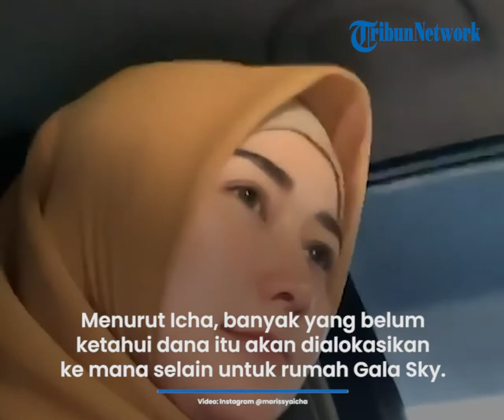Marissya Icha Menjelaskan soal Donasi yang Berkurang untuk Keperluan Pendidikan Gala Sky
Laporan Wartawan Tribunnews.com, Mohammad Alivio

TRIBUN-VIDEO.COM, JAKARTA - Selebgram Marissya Icha membeberkan rincian dana donasi untuk Gala Sky yang berjumlah Rp 2,8 Miliar.

Menurut Icha, banyak yang belum mengetahui dana tersebut akan dialokasikan ke mana selain untuk rumah Gala Sky.

"Banyak pertanyaan donasi yg ada 2,8 M kenapa tiba-tiba jadi 2,4 M," kata Marissya Icha di Kawasan Cipete, Jakarta Selatan, Selasa (11/1/2022).

Marissya Icha menjelaskan, dari Rp 2,8 miliar dana tersebut dipotong Rp 4juta untuk kebutuhan Gala Sky dalam operasional sehari-hari.

Dia juga menyebut Rp 400 juta itu adalah hasil Tom Liwafa dalam menjual bukunya. (*)

Artikel ini telah tayang di Tribunnews.com dengan judul Marissya Icha Jelaskan Mengapa Donasi Gala Sky Berkurang Dari Rp2,8 M Jadi Rp2,4 Miliar,